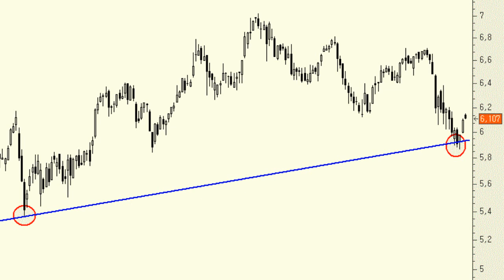Análisis técnico de Dia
Pese a las correcciones de las últimas semanas, en consonancia con el grueso del mercado, lo interesante de Dia es que el precio ha conseguido encontrar suelo justo en la directriz alcista que comenzó a dibujar a principios de 2013. Lo importante es que los mínimos y máximos crecientes siguen ahí.